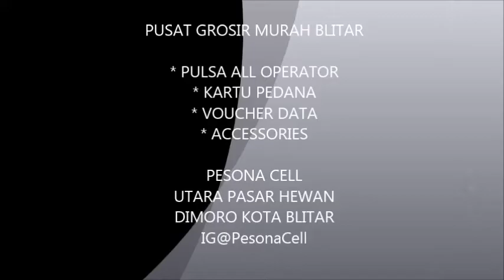MANUSIA KETURUNAN KERA ATAU MANUSIA JADI KERA ?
Menurut teori Darwin manusia adalah keturunan kera dan kalau di daerah Ngunut Tulungagung Jawa Timur ada cerita manusia berubah jadi kera dan disebut kera pesugihan